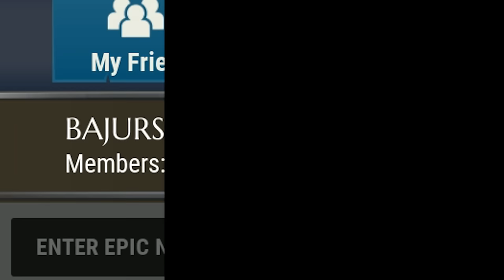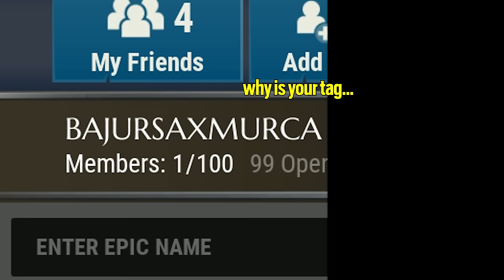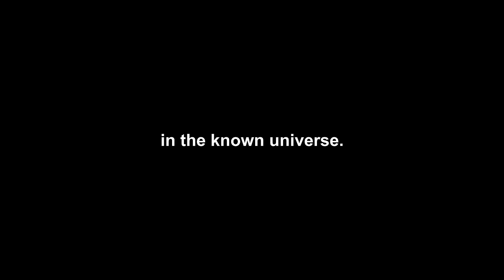FLOOP ETERNAL | Dauntless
Join the hunt!
Thanks to Phoenix Labs, the studio behind Dauntless, for sponsoring this video.
Creator Code: THERUSSIANBADGER

Floop (Light Pink): N/A

MUSIC ▼